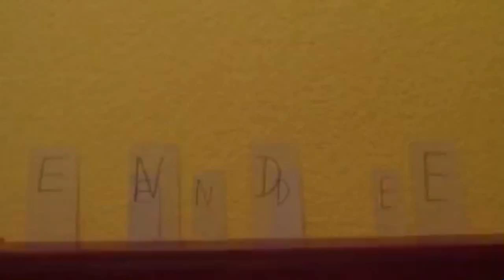Timmy Aktuell Folge 55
Bors_Zoo Studio